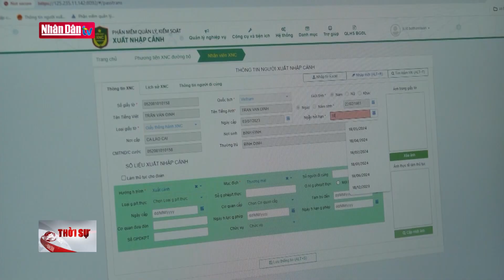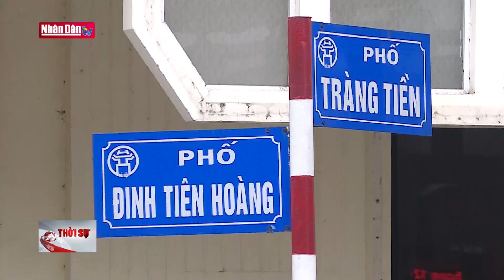Vải Thanh Hà được giá, tiêu thụ thuận lợi | Đảng với Dân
Tại huyện Thanh Hà, tỉnh Hải Dương hiện đã thu hoạch được khoảng 12000 tấn vải, đạt hơn 54% tổng sản lượng vải năm 2024.
Các trà vải tại Thanh Hà, tỉnh Hải Dương đã thu hoạch vải u trứng trắng, u gai, vải tàu lai và u hồng, bán với giá ổn định 30.000 đồng/kg, cao hơn cùng thời điểm năm ngoái khoảng 12.000 đồng/kg. Năm nay, sản lượng vải không nhiều nên vải có đến đâu bán hết đến đó. Vải Thanh Hà hiện được xuất khẩu tới các nước như Trung Quốc, Úc, Nhật Bản, Canada, Pháp, Mỹ, Hàn Quốc, Singapore, Anh, Thái Lan. Tỉnh Hải Dương hiện có 8850 ha trồng vải, trong đó huyện Thanh Hà có 3285 ha với 42 vùng trồng VietGAP và 11 vùng GlobalGAP./